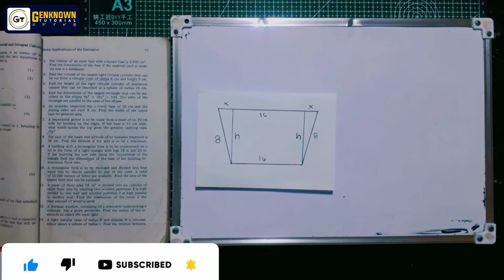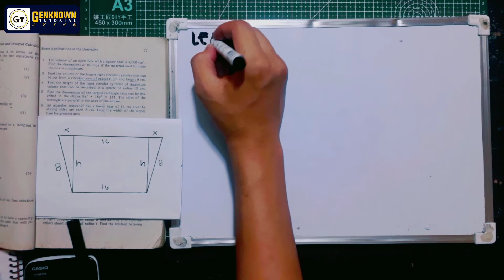Differential Calculus (Feliciano and Uy) Exercise 3.6_Isosceles Trapezoid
6. An isosceles trapezoid has a lower base of 16 cm and the sloping sides are each 8 cm. Find the width of the upper base for greatest area.